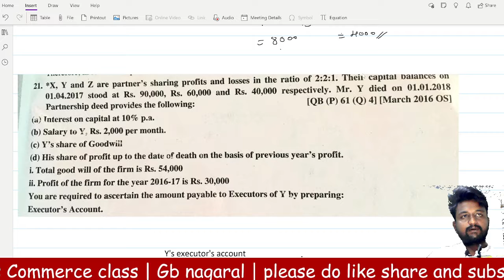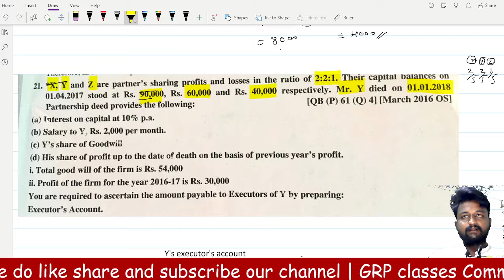DEATH OF PARTNER| 12MARKS PROBLEM | GB NAGARAL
Karnataka pu board
PUC class
accountancy
cbse ncert
class 11
puc commerce
model question paper
passing package
download pdf
death of partner 12 marks problems solution for 2nd puc Karnataka students
death of partner 2nd puc Karnataka board
6 marks questions with solutions
2nd puc passing package
FA-1 exam 2nd puc karnataka board
gb nagaral
Gb nagaral